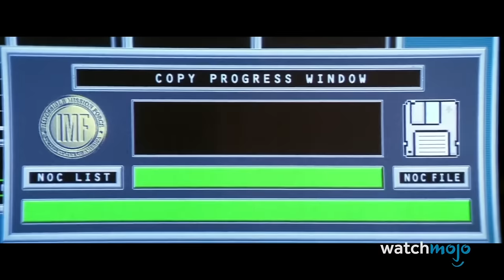Top 100 Greatest Movie Scenes of All Time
You'll recognize these even if you haven't seen the movies! Welcome to WatchMojo, and today we’re counting down our picks for the greatest singular scenes that have ever graced the big screen. Watch out for spoilers ahead! Our countdown includes scenes from movies “Back to the Future”, “Frankenstein”, “Taxi Driver” and more! Did we think of all your favorite iconic movie moments? Let us know what we missed in the comments below.